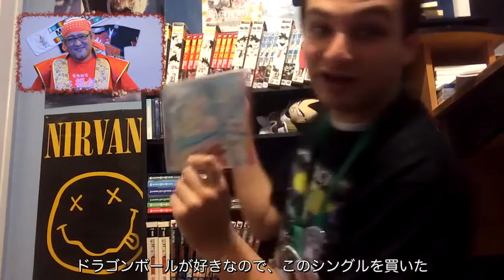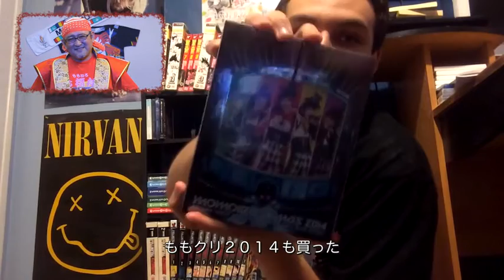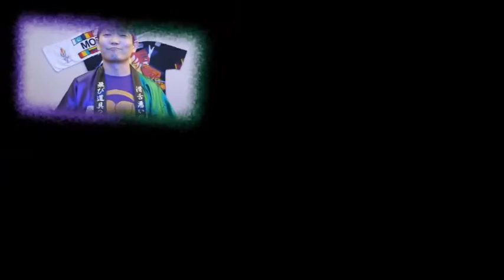Mononofu Interview - Cross Cultural Fan Project- Respond from SoCal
This is the second part of the project!

* non-profit fan made project for enjoyment purpose only

Last month, SoCal Momoiro Clover Z fans held their second Momoiro Clover Z concert viewing meet up!

This video is a collaboration fan project between fans in Japan and fans in Los Angeles.

Ever since Momoiro Clover Z performed at the Micorsoft theater for the Anime Expo 2015, many local event goers had so much fun with them and was influenced by their energetic performance, many became their fan instantly!

With the increase of fans in LA, a group was formed under Lak Lam, a very devoted Momoiro Clover Z fan and a passionated supporter of the green image color member, Momoka Ariyasu.

For this video, a self introduction is made from supporters of each members of Momoiro Clover Z (Yellow - Shiori Tamai, Purple- Reni Takagi, Green - Momoka Ariyasu, Pink- Ayaka Sasaki, Red - Kanako Momota)

A question is then asked by each person, which is addressed to the participants for the SoCal second gathering.

The goal is to create a network and awareness between oversea fans and domestic fans.

Are you a Momoiro Clover Z fan!? If you are, feel free to join us and meet friends from all over the world!

SoCal Mononofu FB page here!
SoCal Twitter account here!